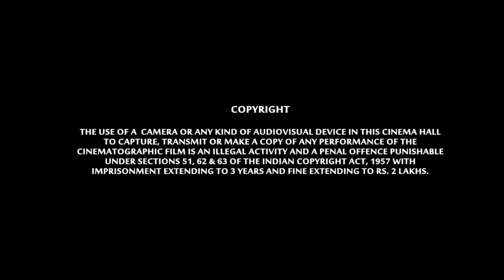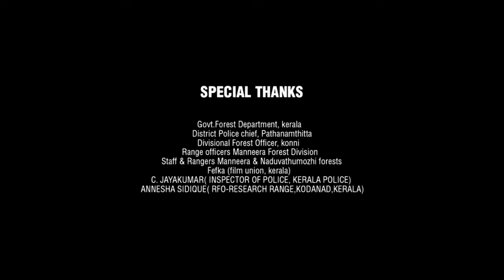Freddy Full Movie | Kartik Aaryan | Alaya F | Tripti Agarwal | Jeniffer Piccinato | Review & Fact